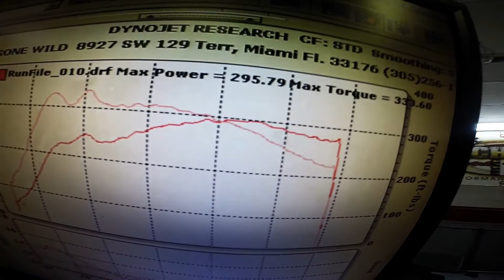06 STi Tune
My 06 Subaru WRX STi Stage 2
97K with a slipping clutch.
JR Tuned